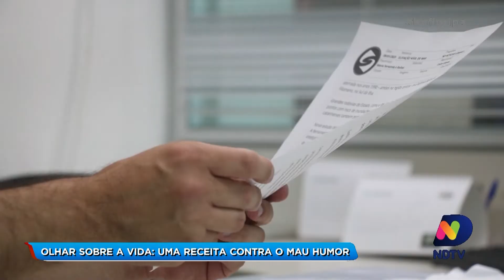'Olhar sobre a vida': Uma receita contra o mau humor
Você se considera uma pessoa bem-humorada ou mal-humorada? Se vc pensou muito, tem que prestar atenção neste episódio do quadro Olhar sobre a vida, porque tem muito a ver com a sua saúde.

Veja na reportagem do Balanço Geral!